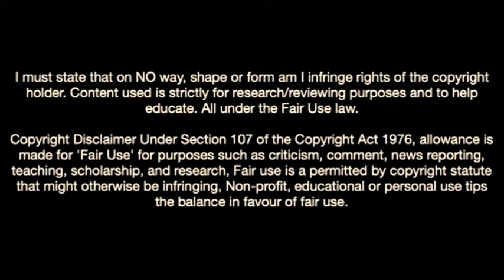Amadou Onana Is a Beast In Midfield